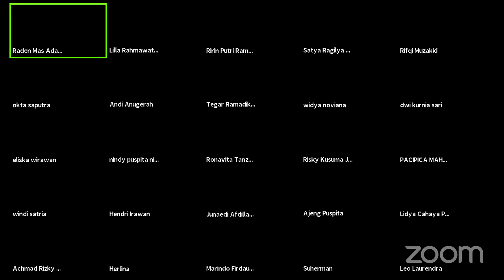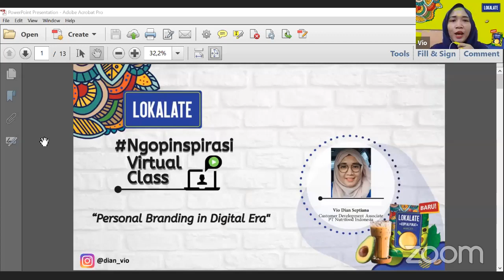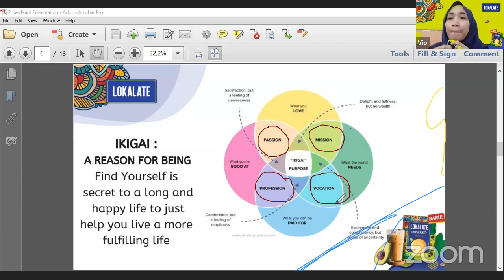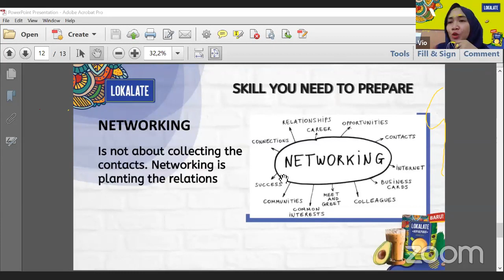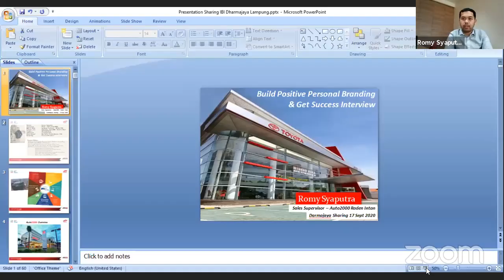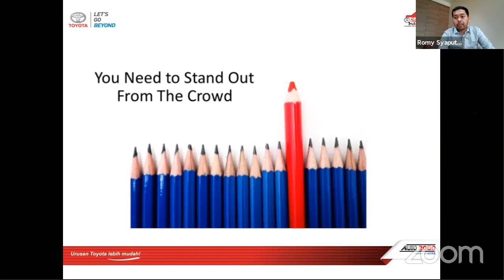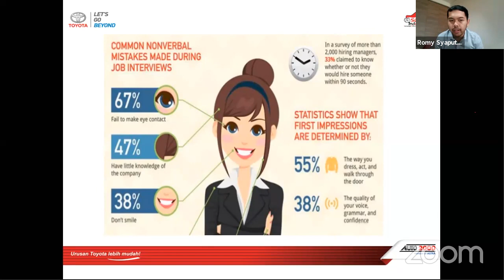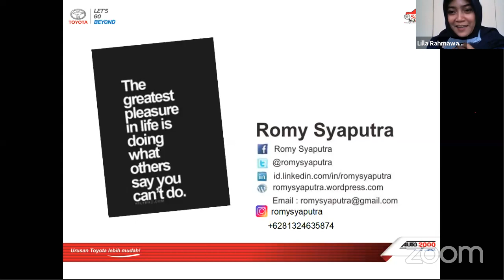Webinar Softskill gelombang 1